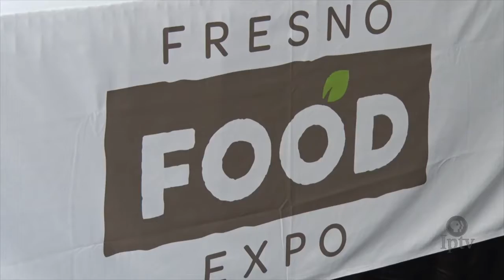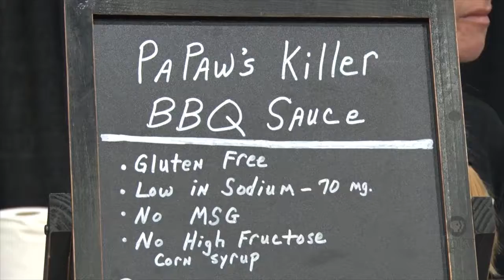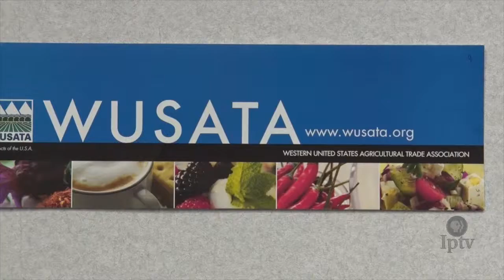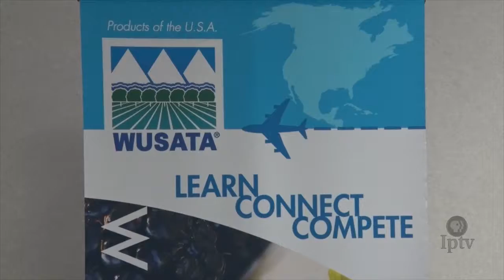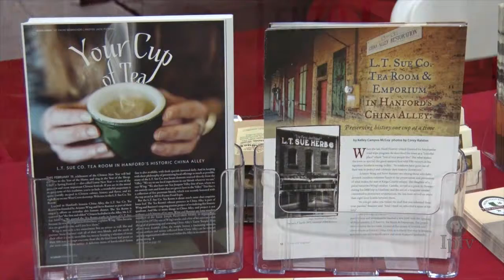One Stop Shopping for Buyers and Producers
Anyone in business will tell you that it’s all about relationships. But just making a connection can be a task...